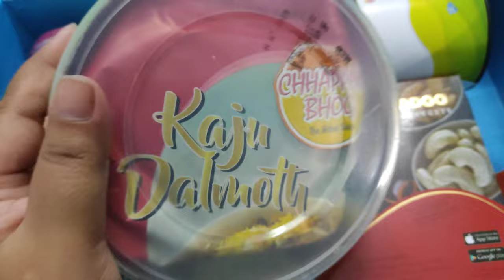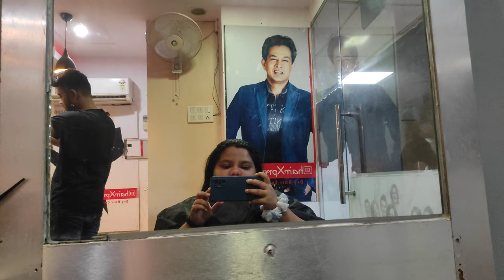VLOG - FnP Rakhi Hamper ~ Haircut ~ trying Taco Bell for the First time ~ LULU Mall Lucknow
VLOG - FnP Rakhi Hamper ~ Haircut ~ trying Taco Bell for the First time ~ Ghar me lagi AAG ! LULU Mall Lucknow
I am going to Upload Daily In August (anytime between 7pm -11pm)

This is Tisha and Ambuj!
We make YouTube videos on fashion, beauty, food, travel, lifestyle, exploring shopping destinations & lots of other crazy stuff in our own fun way! Join us in this journey.
All the content and images on this channel belong to us and are protected under copyright law. Kindly DON'T copy or reproduce content without my prior explicit permission. -JUSTREVIEWSOFFICIAL (TISHA & AMBUJ)